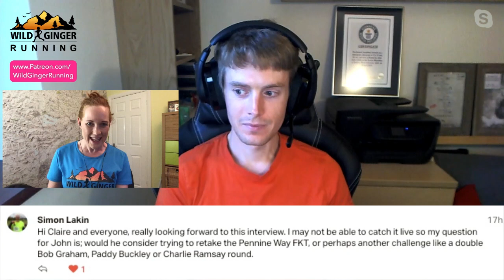John Kelly talks GRAND ROUND - training, running, support, highs, lows (& KrispyBo's!)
John Kelly talks about his Grand Round - training for it, running it, his support team, highs & lows, and of course, his latest KrispyBo invention. He really split his fans with this one!

Lots of top tips here from John regarding sleep deprivation, coping with pain, training for such an epic challenge and how to be successful in your own personal challenges that you set yourself.

Thank you so much to John for coming on the show! Inspiring!

Also available in podcast version shortly afterwards, search Wild Ginger Running plus name of guest to find it in your usual podcast provider.

Thumbnail photo CREDIT: Stacey Holloway from Way Outside UK
WayOutside is an outdoor events & support company based on Scottish West Coast. Beyond hosting races and training camps, Stacey & Max have supported endurance athletes and environmental campaigners through training partnerships, logistics, planning and media work. At a grassroots level WayOutside builds communities through trail running and wild swimming in their home town Oban.

Book a place on my beginner to intermediate trail running training camps